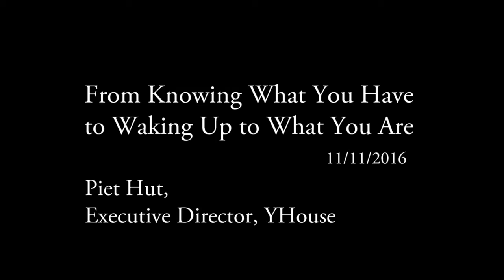YHouse Public Dialogue - Prof. Piet Hut - Friday, November 11, 2016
"From Knowing What You Have to Waking Up to What You Are"
YHouse Public Dialogue at the Rubin Museum of Art, New York

Speaker: Piet Hut (Institute for Advanced Study, Princeton)
Moderated by: Barnaby Marsh (Harvard University/Institute for Advanced Study)

The original foundation for the success of science is its method of objective empirical research. Everything in the world tends to be treated as objects that are independently given, whether studied by different subjects or using diverse interactions. Quantum mechanics has taught us that objects and interactions, quite surprisingly, cannot neatly be separated. Whether in turn subjects are more than intelligent objects, and in how far they can be meaningfully separated from objects, are open questions. Join Piet Hut, Professor of astrophysics and Head of the Program in Interdisciplinary Studies at the Institute for Advanced Study, Princeton, as he explores these questions by contrasting philosophical reasoning from Kant to Husserl with scientific notions of emergence.